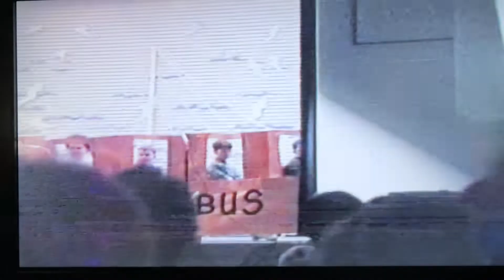1992 Family videos #2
100 island with the kids on Stardust 4
Michelle fashion bridal show
Holy Cross fashion show
Sandy and Michelle in their Holy Cross uniforms at 949 Lancaster
Michelle having a party at the house with some of her friends incl. Saskia